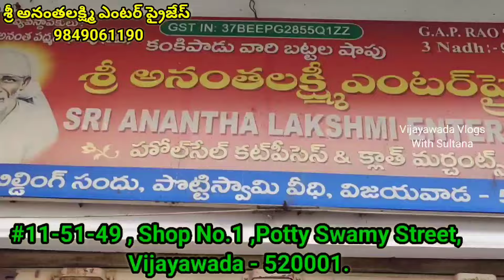#4 patola చీరలు #1000 కాటన్ చీరలు #325 ఇంకా ఎన్నో మన vijayawada లో 🥳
Address of Sri Ananta Lakshmi Enterprises :-
#11-51-49 , Shop No.1 ,Potty Swamy Street, Vijayawada - 520001.